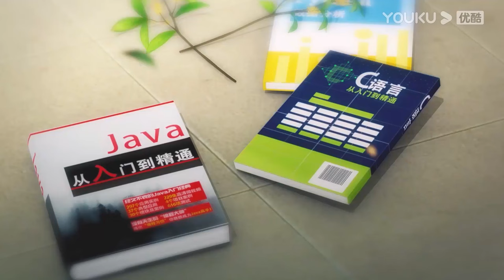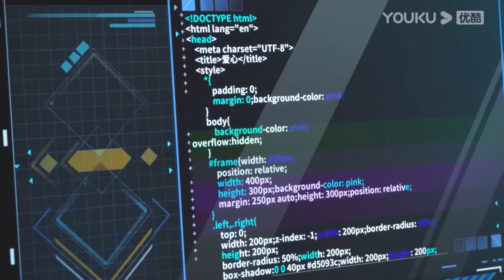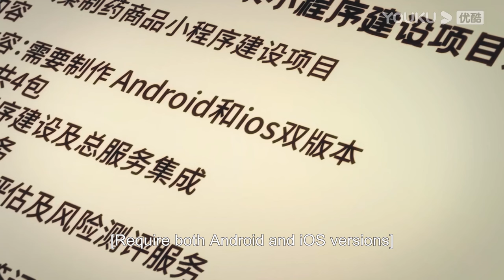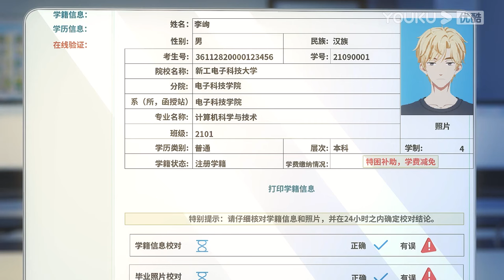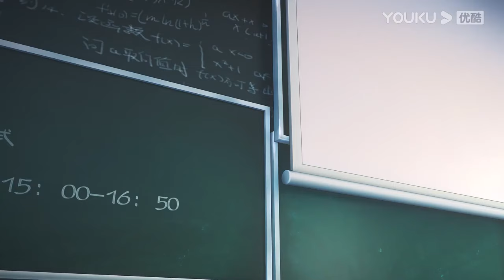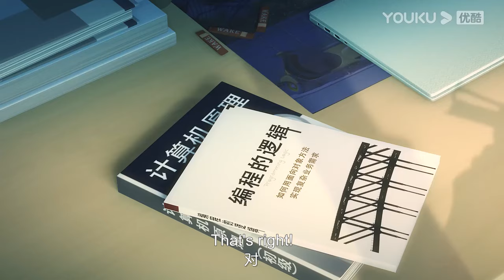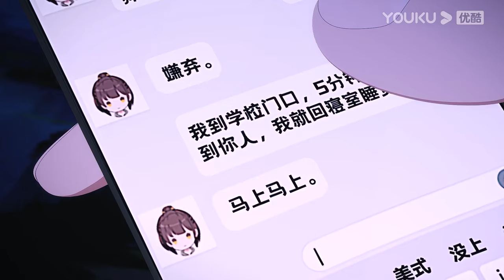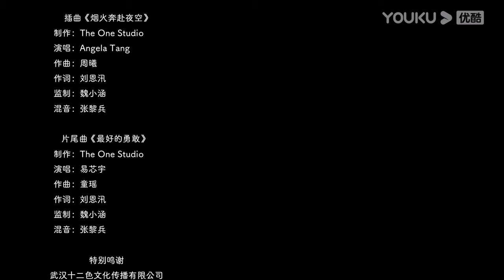ENGSUB【打火机与公主裙 Lighter&Princess Dress】EP1-13最新合集 | 校园恋爱漫 | 优酷动漫 YOUKU ANIMATION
【打火机与公主裙 Lighter&Princess Dress】计算机系新生朱韵努力适应着大学生活，与人为善，保持低调。然而同班的天才学生李峋屡屡闯入她的生活，朱韵本想与桀骜不驯的他保持距离，却又情不自禁被他的才华吸引。朱韵被李峋邀请进入研究基地，第一个项目就被研究生导师张晓蓓截胡，众人在张晓蓓的不断作妖下终于做完了项目。当张晓蓓威胁李峋继续帮她时，朱韵挺身而出接下项目，却在准备恶整对方时被人出卖。朱韵被张晓蓓羞辱，朱韵父母出头狠狠打脸了张晓蓓。学期结束，朱韵被家里人撮合相亲，她因此察觉对李峋的真心，李峋也因此感受到醋意下深藏的爱意。在你来我往的暧昧中，两人的恋慕逐渐浮上水面。
★集数：13集